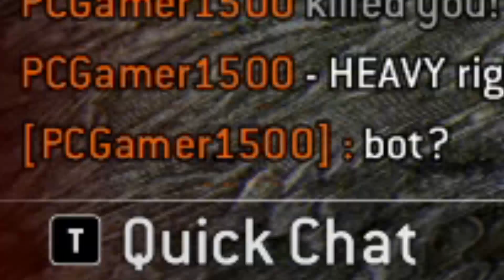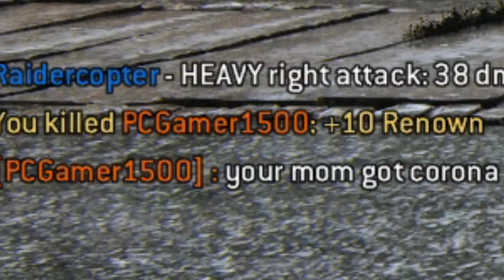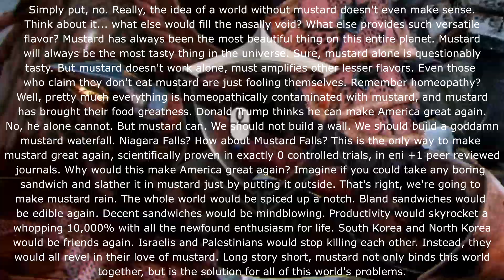Raider duels but I can only use zone attack!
Yo, hope you liked this video. New video coming whenever all my heroes are rep 18 when they're all adults :))